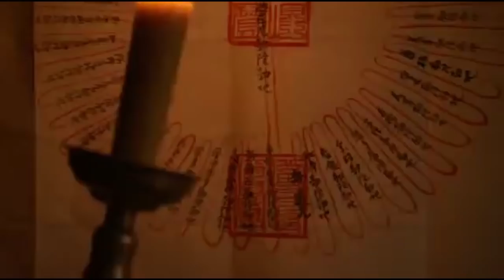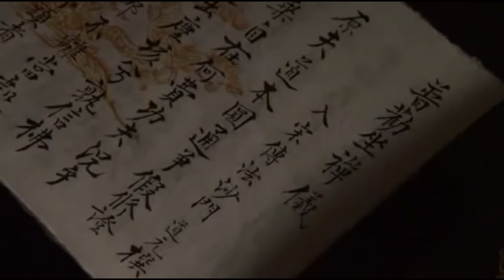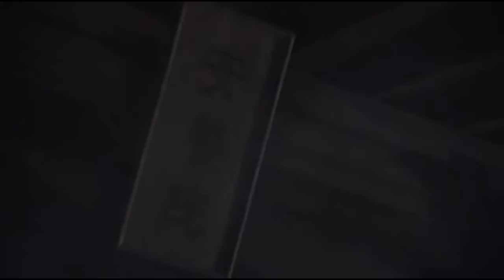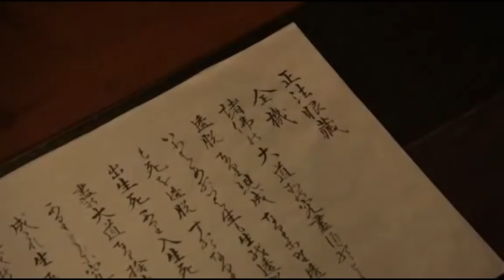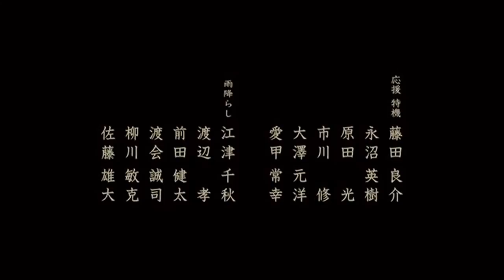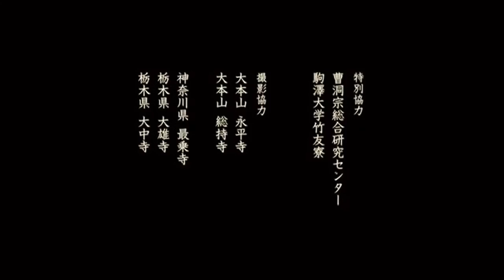THIỀN SƯ ĐẠO NGUYÊN HI HUYỀN (DOGEN KIGEN) - THIỀN (ZEN) NHẬT BẢN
Thiền (Zen) Nhật Bản - Thiền Sư Đạo Nguyên Hi Huyền - Bộ phim về cuộc đời và đạo nghiệp của Thiền Sư Nhật Bản Đạo Nguyên Hi Huyền (Dogen Kigen).
Thực Hiện - Kadokawa Pictures & Twins Japan
Sản Xuất - 10/01/2009 Nhật Bản
Tổng Giám Chế - Tetsuo Ôtani
Đạo Diễn - Banmei Takahashi

1. SƠ LƯỢC CUỘC ĐỜI CỦA THIỀN SƯ ĐẠO NGUYÊN HI HUYỀN (DOGEN KIGEN)
- Đạo Nguyên Hi Huyền (Dogen Kigen), 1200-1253 - cũng được gọi là Vĩnh Bình Đạo Nguyên vì Sư có công khai sáng tông phái Thiền Tào Động tại Nhật Bản và lập Vĩnh Bình tự một trong hai ngôi chùa chính của tông này.
- Ngoài ra, sư còn là một trong những Thiền sư quan trọng nhất của Phật giáo Nhật Bản. Sư được Phật tử của tất cả các tông phái Phật giáo tại Nhật Bản thờ phụng như một Đại Bồ Tát.
- Sư sinh ra trong một gia đình quý phái, thời thơ ấu đã chứng tỏ có một đầu óc xuất sắc.
- Lên bốn Sư đã đọc thơ Đường và lên chín đã đọc được một bài luận về A-tì-đạt-ma. Cha mẹ mất sớm làm Sư ngộ lẽ vô thường và trở thành tăng sĩ.
- Năm mười lăm tuổi, Sư bị câu hỏi sau đây dày vò: "Nếu quả thật, như kinh dạy, thể tính của ta đã là Bồ-đề, thì sao Chư Phật còn phải tu học để giác ngộ?" Sư tìm học với Thiền sư Minh Am Vinh Tây, người đã đưa dòng Thiền Lâm Tế từ Trung Quốc qua Nhật Bản.
- Vào năm 1223, cất bước lên đường sang Trung Quốc bằng đường biển.
- Hai năm sau ngày đại ngộ, Sư trở về Nhật và thành lập dòng Tào Động ở đây. Sư sống 10 năm ở Kinh Đô.

2. Thiền Tông
- Thiền Tông là tông phái Phật giáo Đại thừa xuất phát từ 28 đời Tổ sư Ấn độ và truyền bá lớn mạnh ở Trung Quốc.
- Thiền tông sinh ra trong khoảng thế kỉ thứ 6, thứ 7, khi Bồ-đề-đạt-ma đưa phép Thiền của đạo Phật vào Trung Quốc cùng với sự hấp thụ một phần nào đạo Lão.
- Thiền Tông phổ biến trên nhiều quốc gia như Ấn Độ, Trung Quốc, Nhật Bản, Việt Nam, Thái Lan,... nhưng nguồn gốc xuất phát là Ấn Độ và phát triển mạnh mẽ nhất ở Trung Quốc.
- Một số vị Tổ sư của Thiền Tông (6 vị Tổ lớn và khai sáng Thiền Tông Trung Hoa):
Tổ Bồ Đề Đạt Ma (?-532)
Tổ Huệ Khả (487-593)
Tổ Tăng Xán (?-606)
Tổ Đạo Tín (580-651)
Tổ Hoằng Nhẫn (601-674)
Tổ Huệ Năng (638-713)

Quý vị có thể vào link để tìm hiểu thêm về cuộc đời của Thiền Sư Đạo Nguyên Hi Huyền và các tài liệu liên quan đến Thiền Tông.)
Ban Văn Hóa Thông Tin Chùa Vạn Đức - Vạn Đức Media.
Nam Mô A Mi Đà Phật.